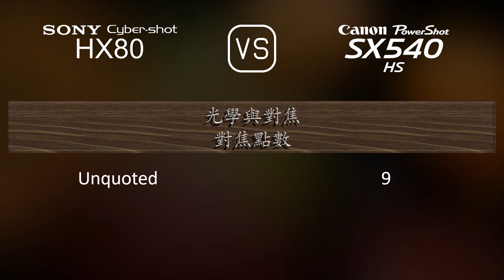Sony Cyber-shot HX80 與 Canon PowerShot SX540 HS 的規格比較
本片是 Sony Cyber-shot HX80 與 Canon PowerShot SX540 HS 的功能概述和規格比較 (comparison of specifications)，希望對您有所啟發。感謝您的支持。

00:25 推出
00:33 機身
00:40 影像感測器
01:01 影像
01:16 光學與對焦
01:55 屏幕
02:13 取景器
02:27 攝影功能
03:20 錄像功能
03:35 儲存
03:38 連接性
04:03 物理特性
04:21 雜項